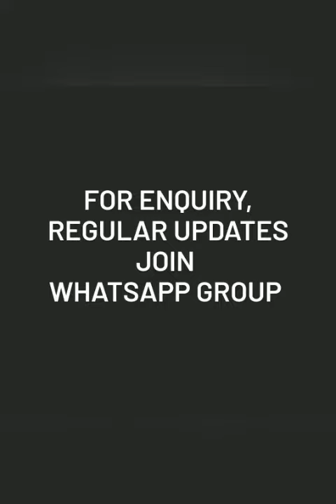Ajrak print Chanderi silk sarees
@👗Tint weaves🎀

Note: Colour may change due to digital photography effect no exchange/return for this reason